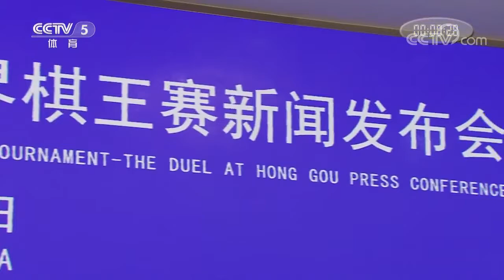《棋牌乐》20181013洪智VS蒋川